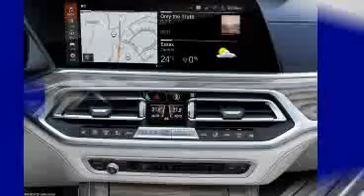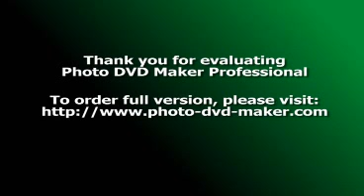BMW X7 SUV - 2019 - EXTERIOR AND INTERIOR - بي ام دبليو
BMW X7

BMW has pulled back the covers on a new definition of automotive luxury. The BMW X7 blends lavish presence, exclusivity and spaciousness with the versatile and agile driving properties customers would expect from a Sports Activity Vehicle (SAV). The latest and largest model in the BMW X line-up uses its outstanding powertrain and chassis technology, plus generous levels of space in each of its three rows of seats, a luxurious ambience and advanced equipment features, to deliver an unparalleled driving and interior experience. BMW's new design language brings the modern elegance characteristic of the brand's luxury-segment models to the exterior of the BMW X7, and adds visual poise, assurance and an overriding sense of authority.